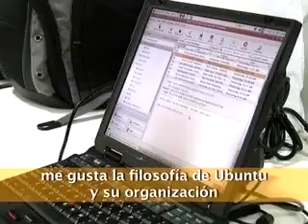Especial Gadgets, Jon 'maddog' Hall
Jon 'maddog' Hall nos muestra lo que lleva en su mochila.